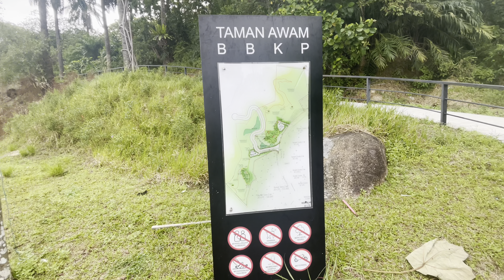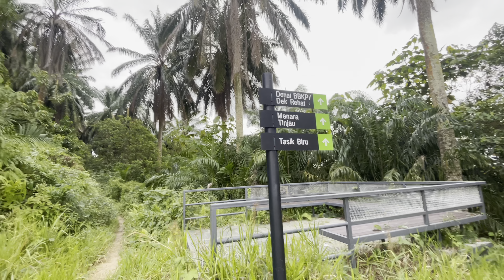Panel truck at blue lagoon trail 2024 Feb